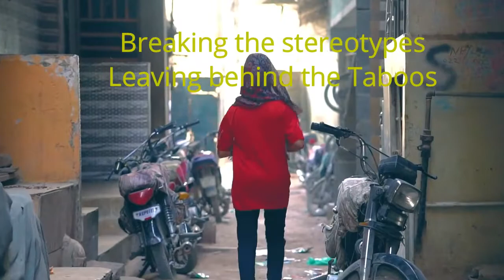Shan foods Creative Ad 2020 | Breaking the Stereotypes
Featuring Bakhtawar, a young and enthusiastic boxer of Lyari, who is taking the lead and challenging the stereotypes. She has been seeking training for past 4 years and aspires to make Pakistan proud on international Level.